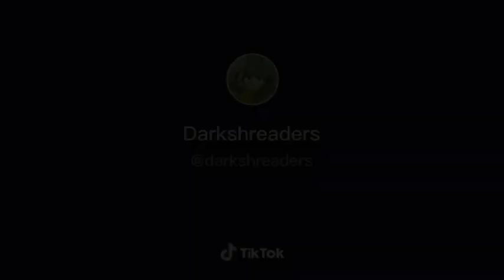Team Fortress 2 Funny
team fortress 2 all cinematics,
team fortress 2 death sounds,
team fortress 2 jacksepticeye,
team fortress 2 обзор,
team fortress 2 kazotsky kick,
team fortress 2 lego weapons,
team fortress 2 retrospective,
team fortress 2 theme song,
team fortress 2 update 2021,
team fortress 2 uncle dane,
team fortress 2 upgrade station music,
team fortress 2 unusual